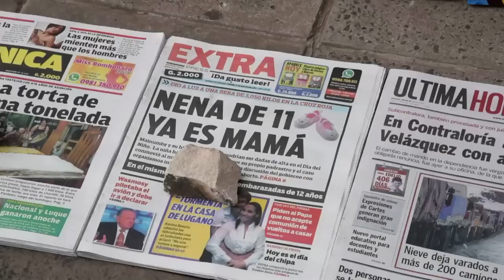Menina de 11 anos violentada pelo padrasto dá à luz no Paraguai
Uma menina paraguaia que foi estuprada pelo namorado de sua mãe, deu à luz. O caso despertou polêmica por causa da recusa das autoridades em deixá-la fazer um aborto.